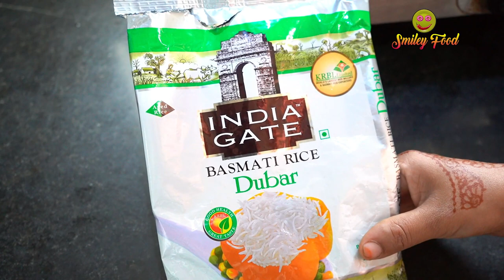Mutton Pulao recipe | हैदराबादी फेमस गोश्त की तहारी | Tahari Pulav Recipe | SMILEY Food with Nahid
Is Video Me Hamne Mutton Pulao Ki Recipe Batayee Hai. Ise Mutton Tahari bhi kaha jata hai. Ye mutton pulav ki recipe bahot hai aasan hai. Ye gosht ki tahari aap bhi bana kar Try kare...

Mutton Tahari recipe
mutton tahari recipe in hindi
Mutton Pulao Recipe in hindi
Mutton pulav banane ka tarika
mutton pulav kaise banate hai
Tahari pulao
Gosht ki Tahari
हैदराबादी फेमस गोश्त की तहारी
Mutton pulav by SMILEY Food
Degi Pulav recipe
Biryani pulav
Gosht ka pulav
Rice pulav recipe
Tawa pulao
Yakhni pulav
Tomato pulao

Recipe by : Nahid shaikh